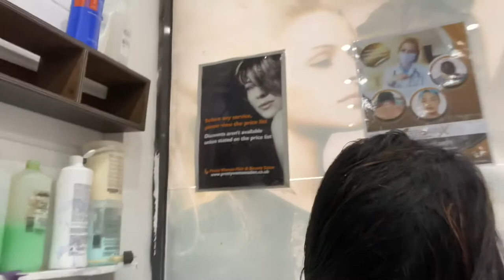Hair makeover | Some me time after so long